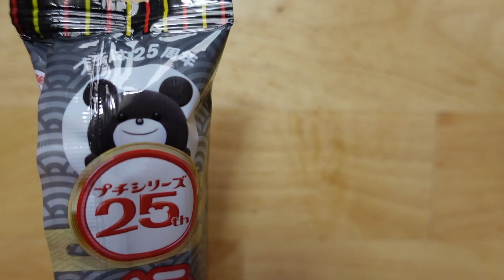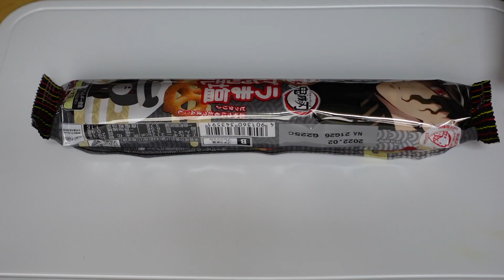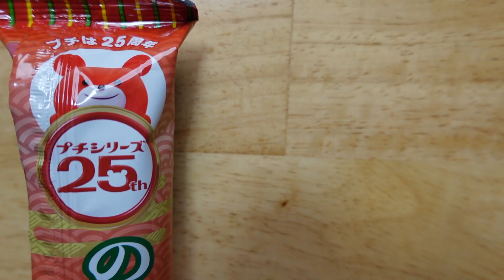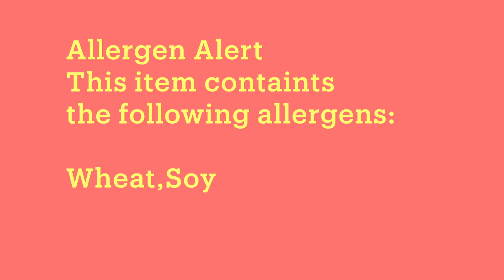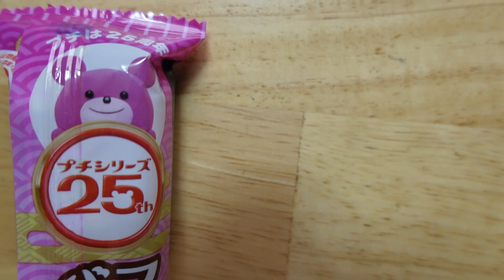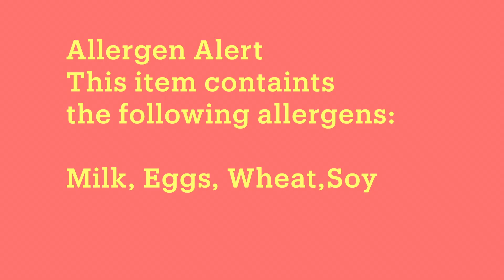Bourbon Petit Series Collaborating with Demon Slayer Part 8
Muzan　0:33
Tamayo 3:12
Kagaya 5:34